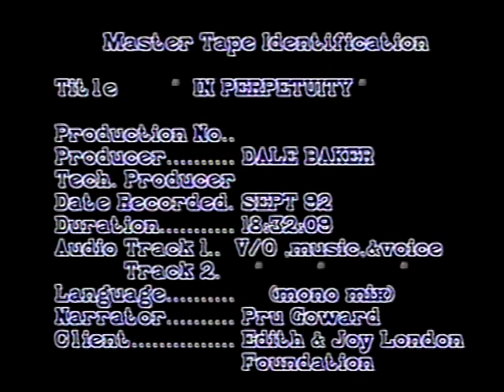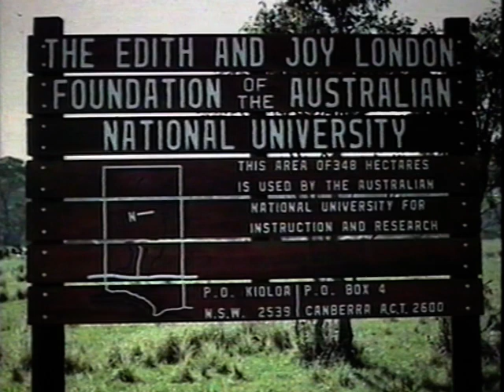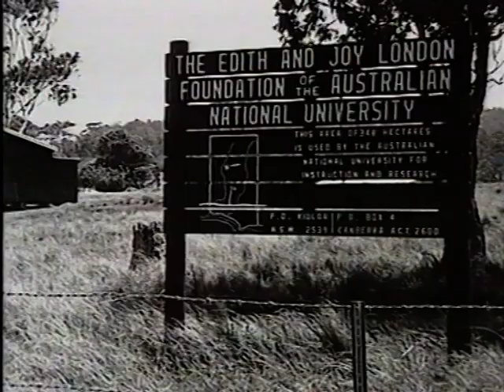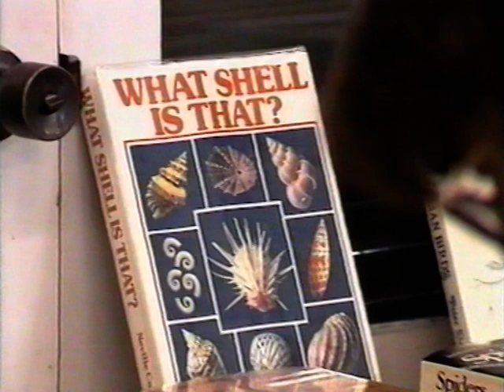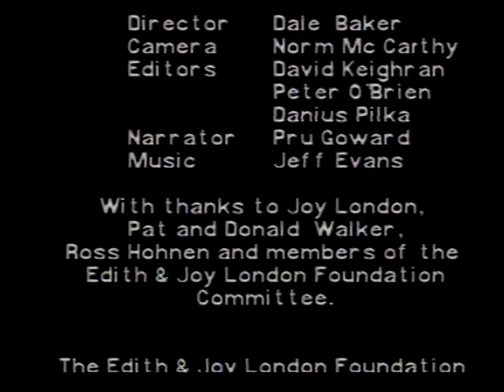"In Perpetuity": The Edith and Joy Foundation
Produced by the Instructional Resources Unit, ANU, 1992
Director: Dale Baker
Camera: Norm McCarthy
Editors: David Keighran, Peter O’Brien and Danius Pilka
Narrator: Pru Goward